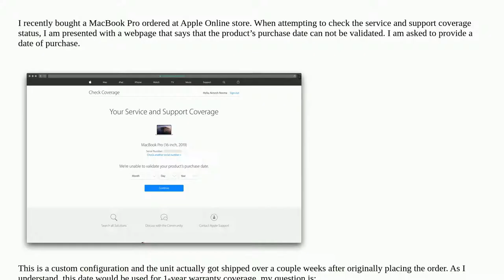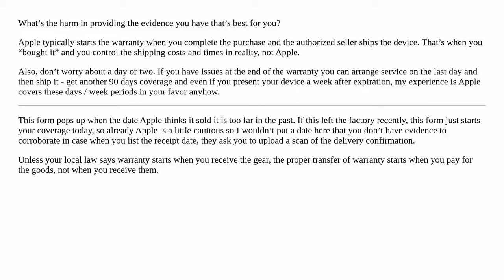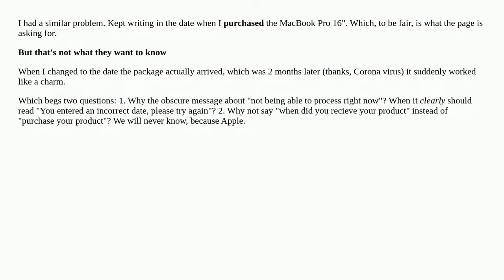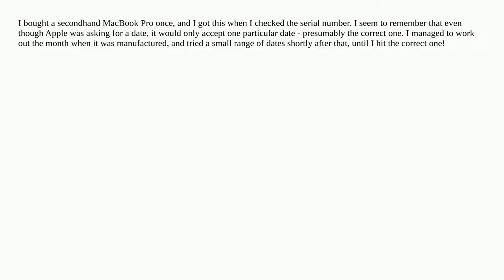We’re unable to validate your product’s purchase date